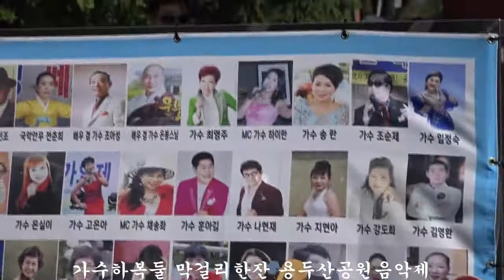가수하복둘 막걸리한잔 용두산공원음악제 큰용꿈의음악여행 국제문화교류한국대중예술단 드래곤드림예술단